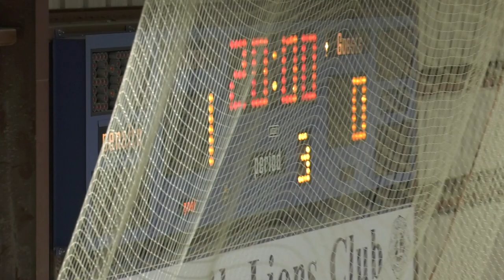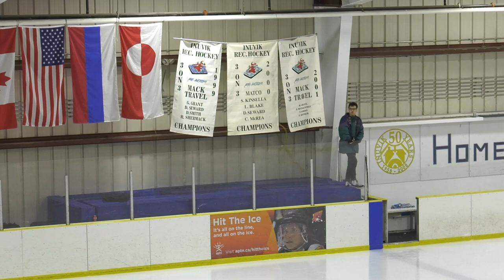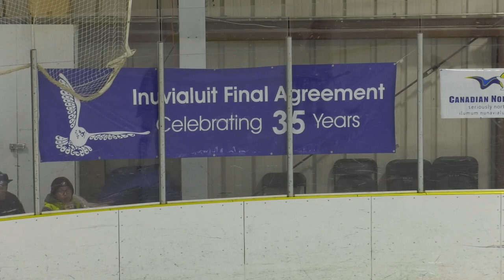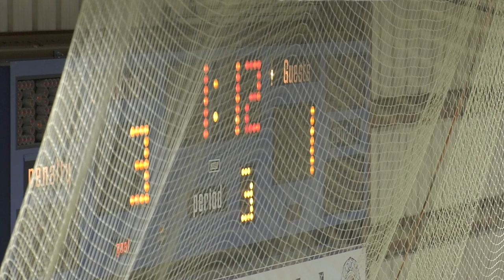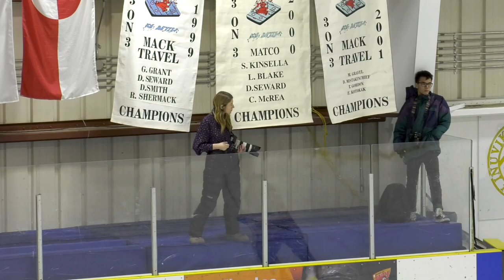IRC Cup Sunday Nights Finals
HD version of the livestream.